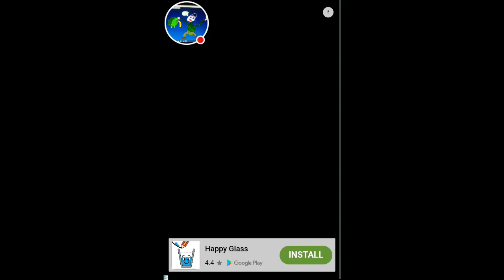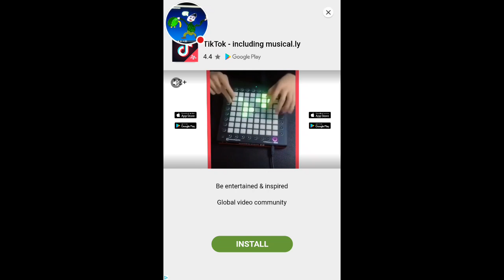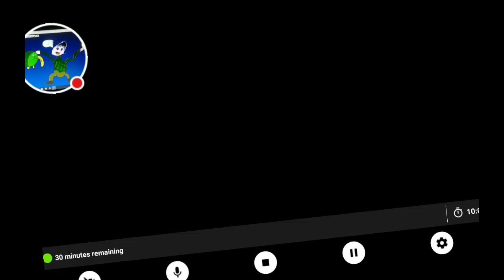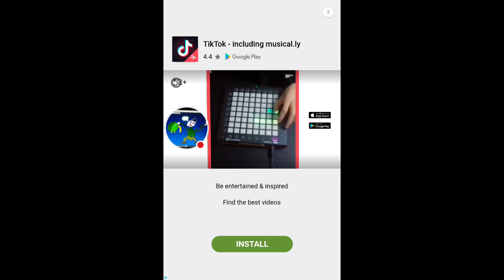Tom Gold Run part 12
Watch me play Tom Gold Run!